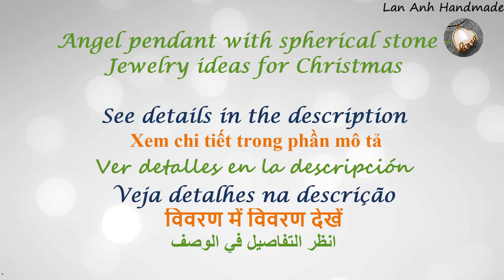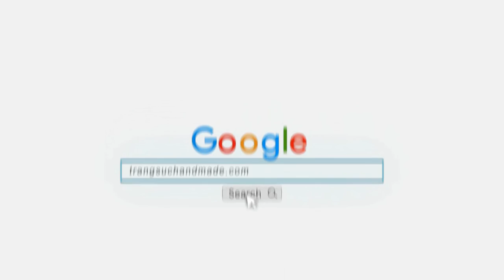Angel pendant with spherical stone - Jewelry ideas for Christmas 435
Angel pendant with spherical stone - Idea for Christmas - How to make simple jewelry for Christmas
You can do the same with bracelet, ring, earcuff or decorations for the upcoming Christmas.
In the video I use :
20 gauge ( wire diameter 0.8mm ) : 30cm( 12 inch)
28 gauge ( wire diameter 0.3mm ) : 20cm( 8 inch)
stone diameter 8mm